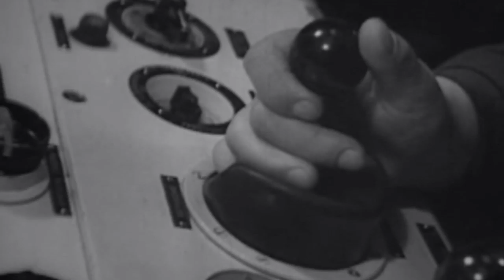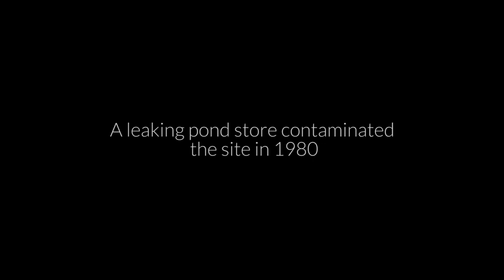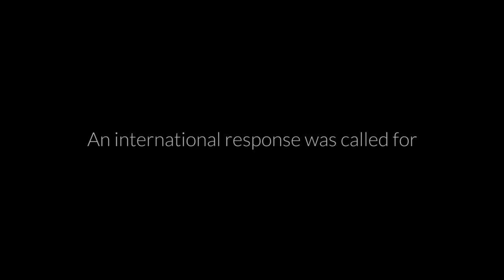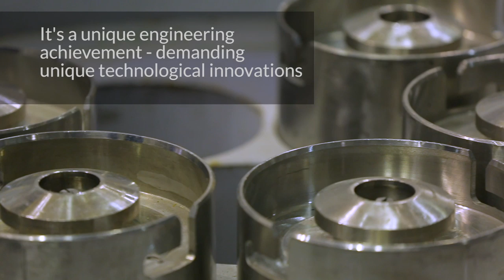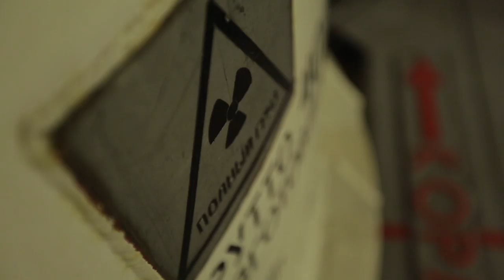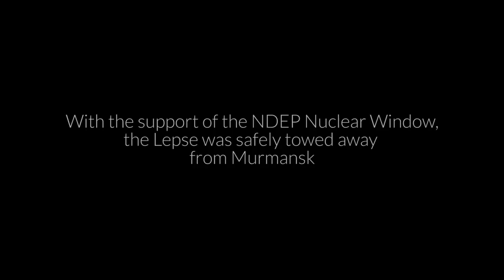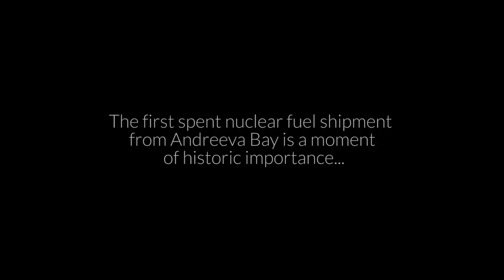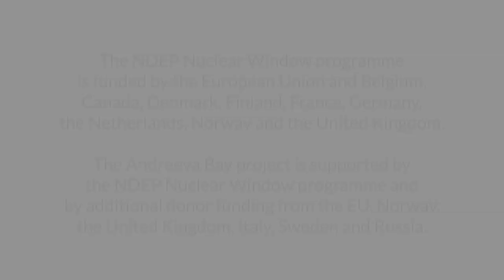Safeguarding the environment by removing spent nuclear fuel from Andreeva Bay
Today sees the first shipment of spent nuclear fuel in safe conditions from Andreeva Bay, a remote location in the Russian Arctic close to the Norwegian border. The event is a landmark in safeguarding the environment here. The facilities stored spent fuel from nuclear submarines built at the height of the Cold War. Accidents and a lack of funding saw the storage sites contaminated and fall into dereliction - presenting a real risk of radioactive material entering the Barents Sea and the food chain. The EBRD has been at the heart of intense international work to stabilise the buildings here and provide the infrastructure for spent nuclear fuel to be safely transported away.